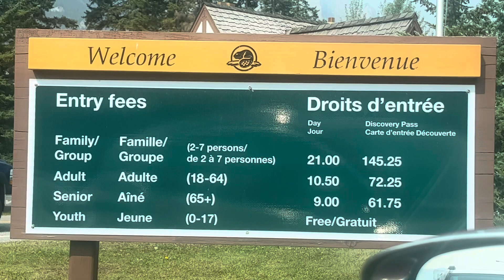Visited Banff National Park with with my parents including Tita Nieves and Lola Marcy